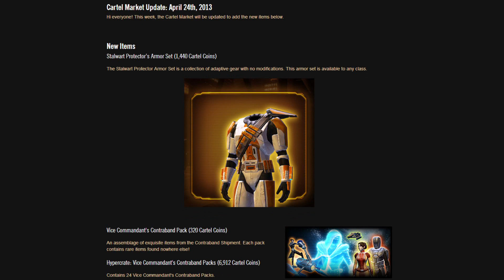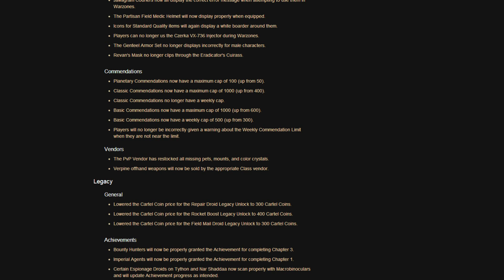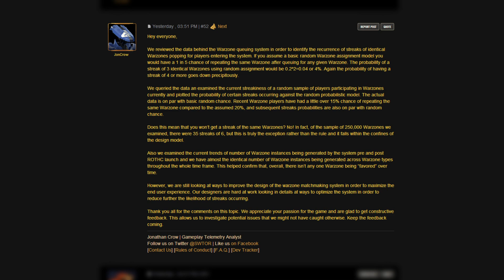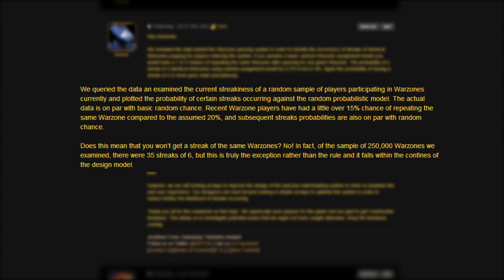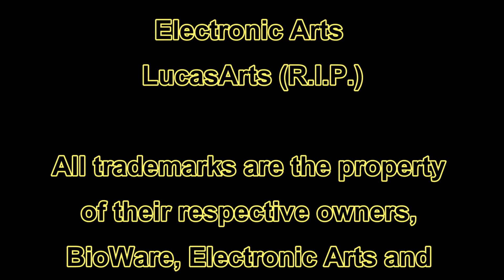SWTOR Weekly Digest 04/26/13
Gaddock Teeg discusses the latest and greatest happenings in Star Wars: The Old Republic. Links to all stories covered after the break.